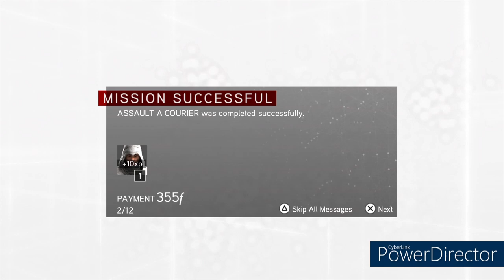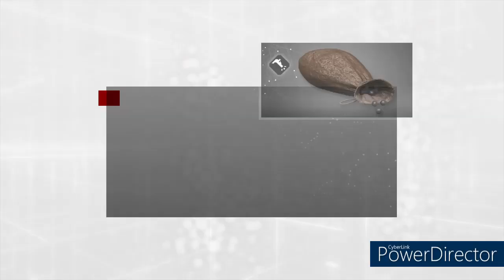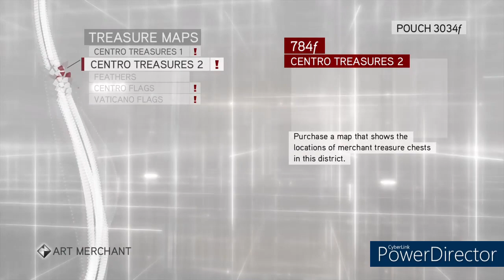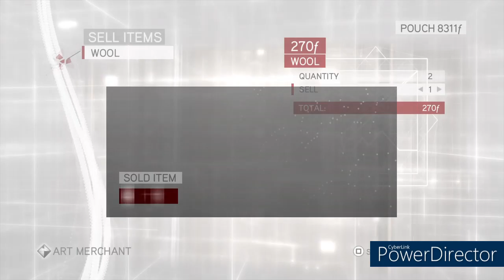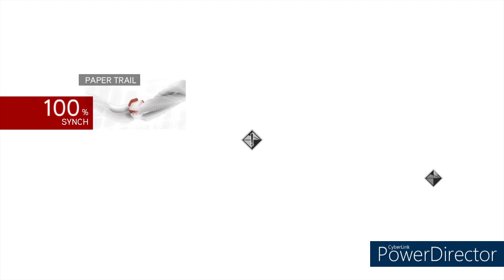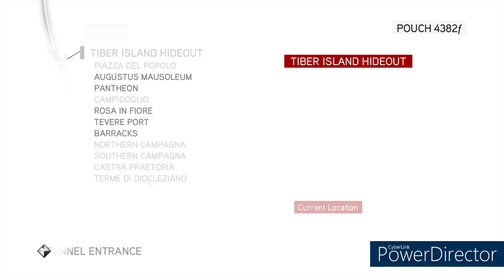Assassins Creed Brotherhood Letsplay part 11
Hey there! My names Scare
I've been streaming for a few years now.

I'm an achievement hunter and 100% completion player with 95% of the games I play
But the other  5% I don't bother with

I am a huge anime and DC nerd, I love collecting stuff. I am also a sneakerhead. Nice to meet you!